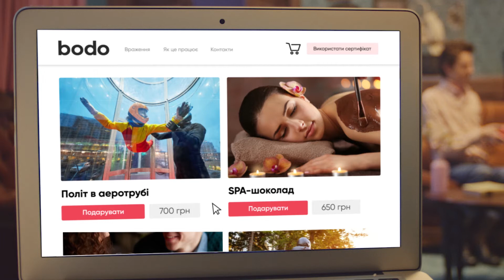bodo. буде ВАУ! Дегустація вин